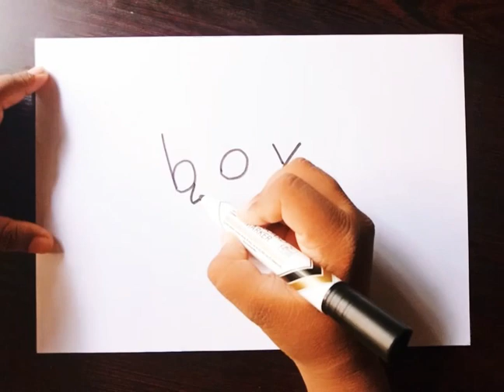Drawing a cartoon boy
Drawing cartoon boy with three letters